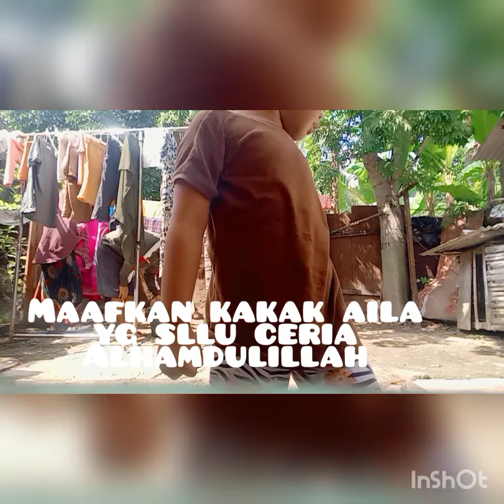AKTIFITAS IBU RUMAH TANGGA GAK ADA HABISNYA|| CEPET SELESAI DIBANTU SUAMI